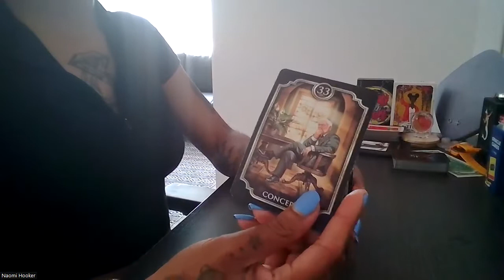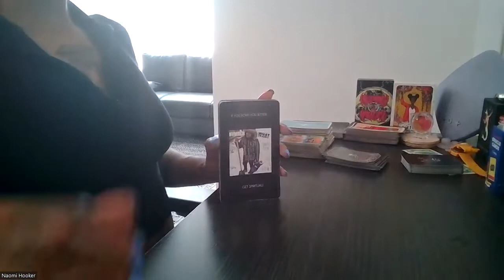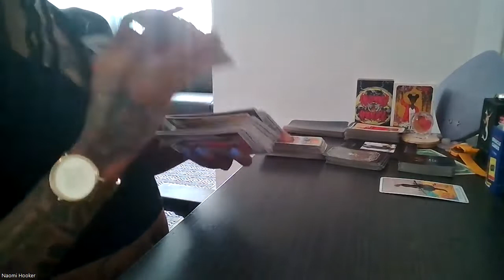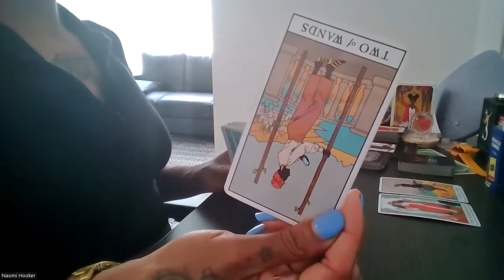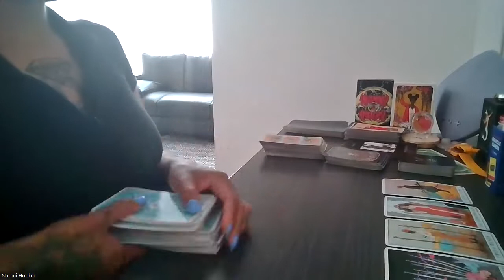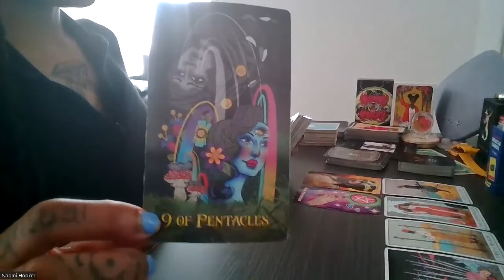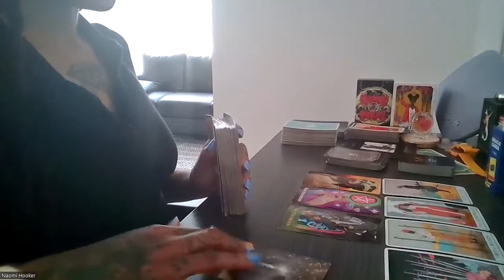AQUARIUS | MAY BE NEEDING SOME S.E.X. 526 - JUNE 2022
Wussup Everybody! Flickinonmybic Tarot is here bringing you the beauty, juice, and spiritual truth. I'm your Host, MS.DC! And today yall! This reading is for the sign of AQUARIUS.
*TAROT DECK USED:
- Flickinonmybic Tarot
- Modern Witch
- Lunar Oracle
- Kipper Deck